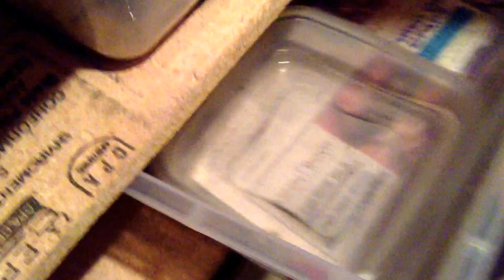Feeding day!!!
Sorry the video is choppy I was out of town my friend had to record which is why I added music everybody was practically screaming haha